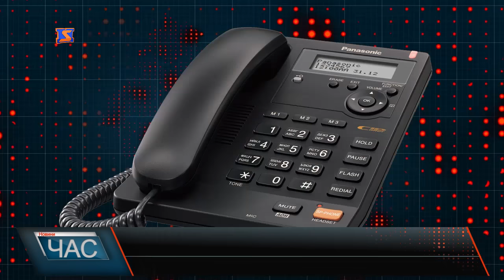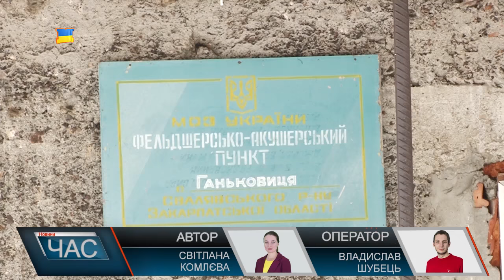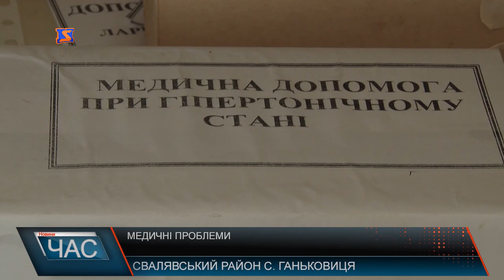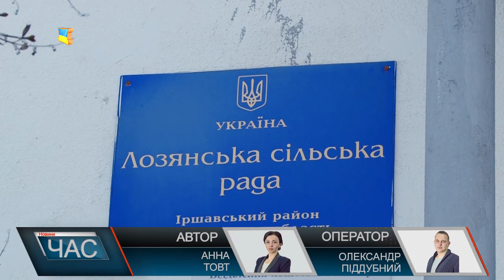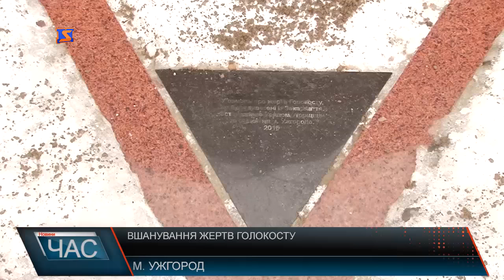М Студіо Hовини Закарпаття за 28 січня 2017 року